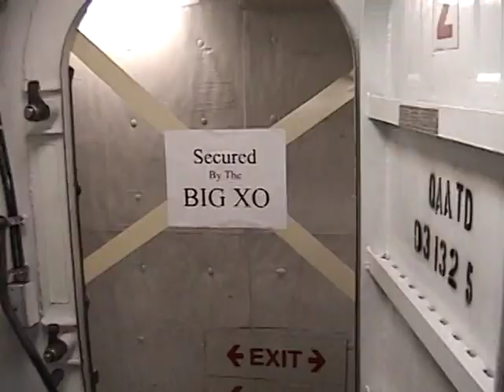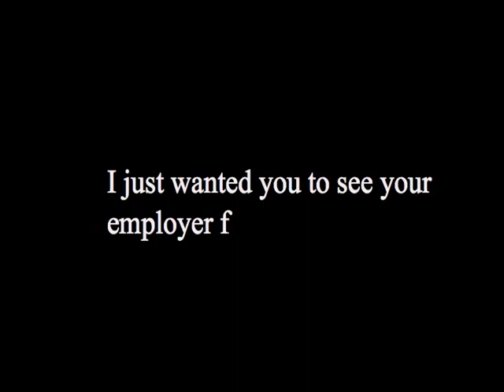War Party Cruise Video - Title 6